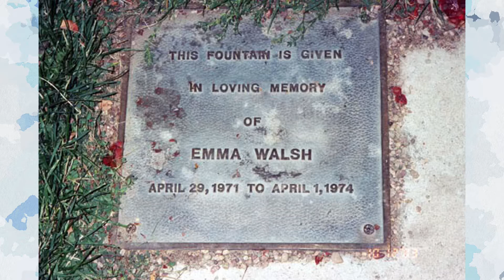Emma Walsh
Please note that any comments with links are automatically held by youtube.